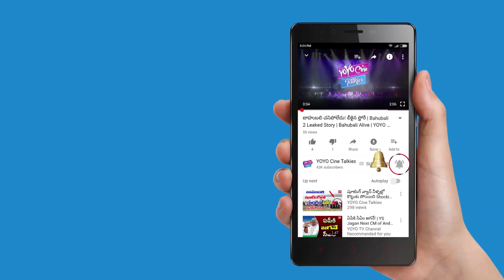Aadi Pinisetty New Movie As Hero In Tollywood With Taapsee Pannu | Gundello Godari|YOYO Cine Talkies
Aadi Pinisetty new movie as hero in Tollywood  With Taapsee Pannu - Gundello Godari